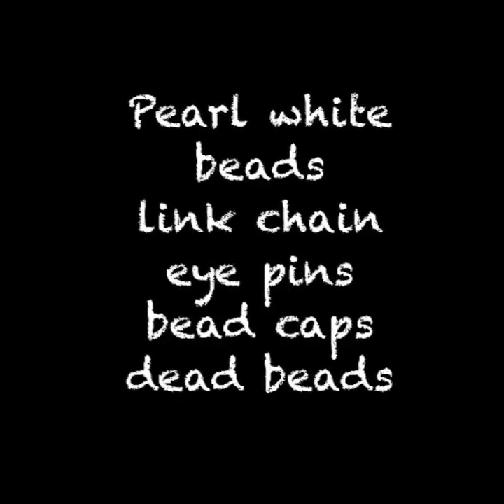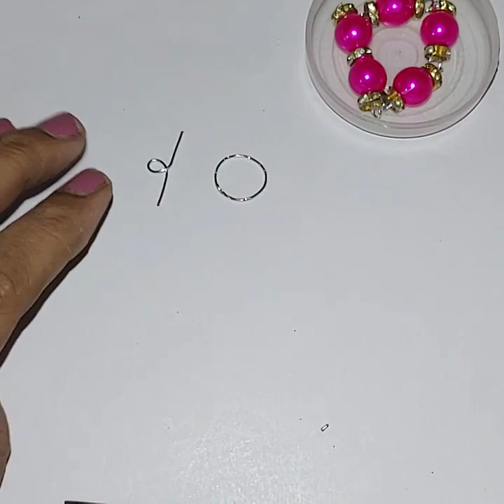3 DIY stylish necklaces making at home